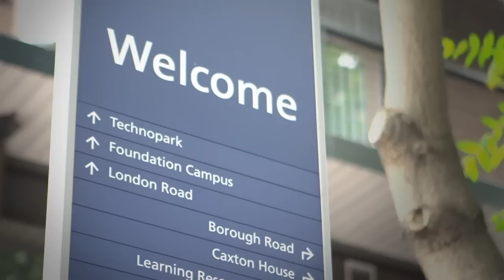Do ACCA different. Study for an accounting qualification at LSBU.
Start your career as an Accountant the right way - in our supportive learning environment with a coursework option. Study close to your workplace and take advantage of our amazing facilities.